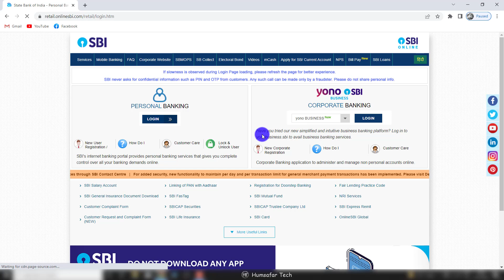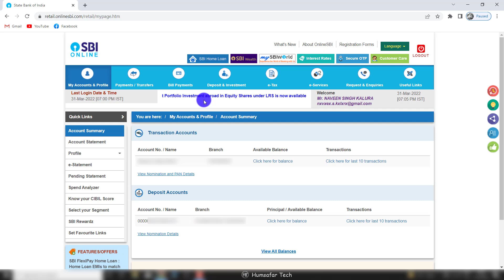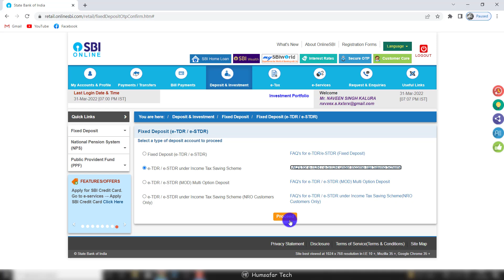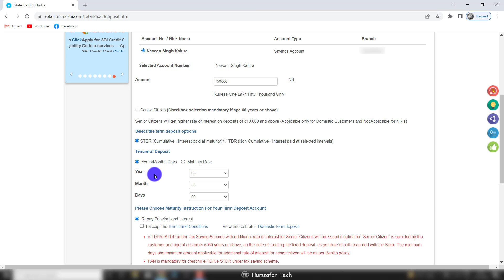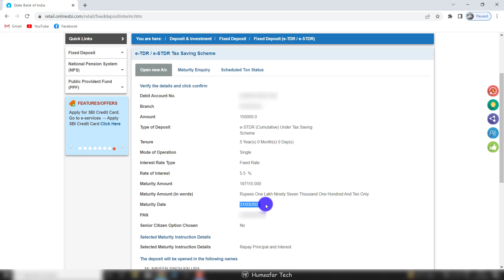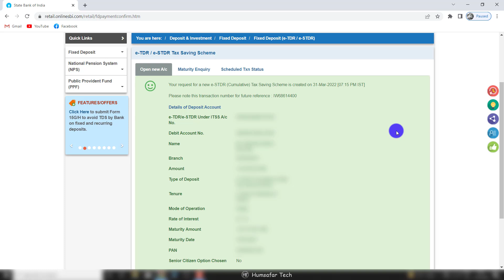Tax Saving FD Kaise Kare | How to do Income Tax Saving Fixed Deposit Online | Humsafar Tech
Friends, in this video you will know how to do Income Tax Saving Fixed Deposit Online.

दोस्तों इस वीडियो आप जानेगे कि इनकम टैक्स सेविंग फिक्स्ड डिपाजिट ऑनलाइन कैसे करते हैं।

Frequently Asked Questions:
tax saving fd kaise kare
tax saving fixed deposit
tax saving fixed deposit kaise kare
how to do income tax saving fixed deposit online